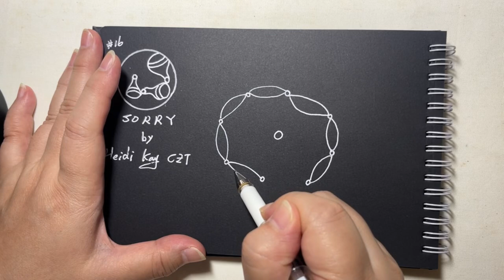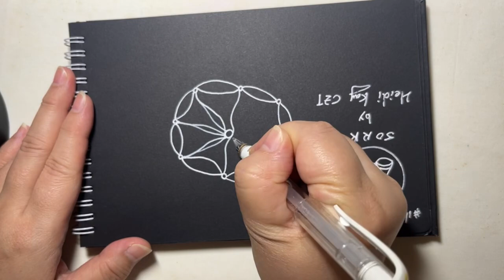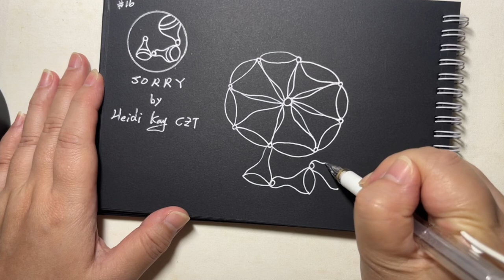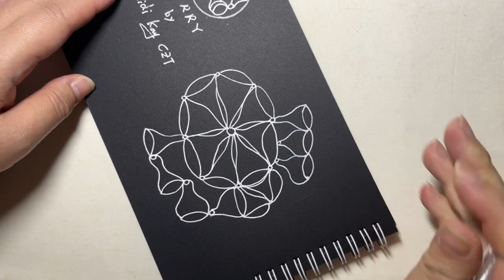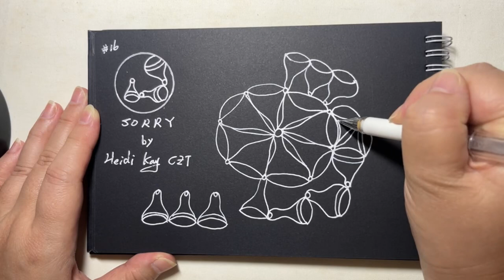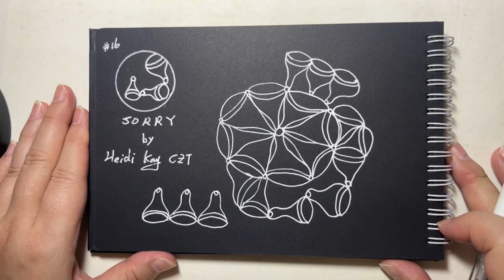Inktober Tangles 2024, Day16 , SORRY by Heidi Kay, CZT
跟著Nica老師一起畫禪繞～Inktober  Tangels 2024,
16 Oct. 2024
Day16 , SORRY by Heidi Kay, CZT

Sorry 這個圖樣之前畫過的同學, 應該很熟悉喔!  像鈴鐺一樣, 很簡單易學. 分享給大家😊❤️

找到Nica老師 / 課程訊息不漏接, FB粉絲專業、IG, 搜尋 Nica繪心室

影片音樂
Wash Away (Reprise)
Joe Purdy
From The Heart: Coffee House Edition